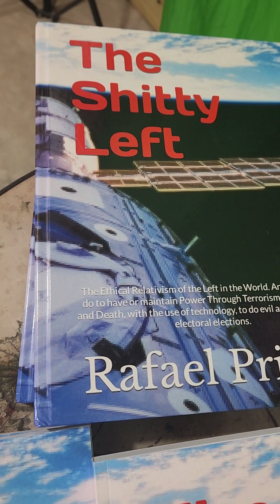A Esquerda de Merda, o mundo em emercias